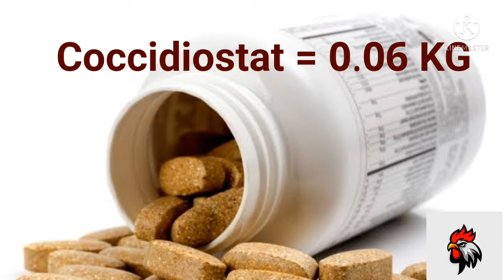100KG Feed Formulation/ Feed for chicks/ 100% Result performance/ Summer Feed Formulation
Feed for chicks
Feed formulation for Broiler
#100% result Performance
100KG feed formulation
How to make Chicken Feed
feed banana ka tariqa
Grower feed
#20% protien

poultry feed,
poultry feed formulation,
poultry farming,

chicken feed,
chicken feeding,
chicken feed formulation in Pakistan
poultry Rates
Desi price